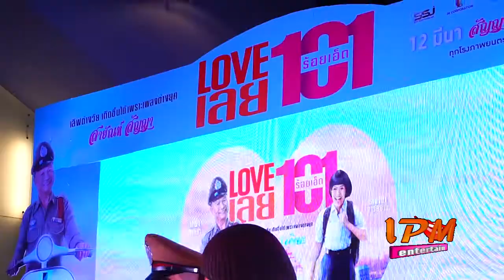ไขข้อสงสัย "หม่ำรักเด็ก" ในงานแถลงข่าวภาพยนจตร์เรื่อง LOVEเลย 101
งานแถลงข่าวเปิดตัวภาพยนตร์ไทยแนวรักอารมณ์ดี ใสซื่อ Love เลย 101 จัดงานแถลงข่าวไขข้อข้องที่มา หม่ำรักเด็ก ในงานเปิดตัวภาพยนตร์ นำทีมโดย หม่ำ จ๊กมก /ธัญญา อาร์สยาม /สมรักษ์ คำสิงห์ /นก (ภรรยาโหน่ง) /และแจ๊คเกอรีน พร้อมผู้กำกับเอ็กซ์ วัชระพงษ์ ถือได้ว่าเป็นผู้กำกับมือใหม่ป้ายแดงเลยก็ว่าได้ ผลิตโดย บริษัท บั้งไฟฟิล์ม จำกัด เป็นเรื่องราวเกี่ยวกับ รักต่างวัย แต่หัวใจตรงกัน เพราะเพลงต่างยุคของสายัณห์ สัญญา ที่หม่ำชื่อชอบจนกลายเป็นที่มาของจุดเกิดแรงบันดาลใจสู่ภาพยนตร์เรื่องนี้ ซึ่งภายในงานถือได้ว่าได้รับเสียงกร๊ดกร๊าดกันยกใหญ่ เมื่อพี่หม่ำโดดขึ้นเวลารับหน้าที่พิธีกร ก่อนจะเชิญชมตัวอย่างภาพยนตร์ ซึ่งความพิเศษ มีกาทำเป็น 2 ภาษา นั้นก็คือ ภาษาใต้ และ ภาษาอีสาน เรียกได้ว่าเอาใจคนดูทั่วภูมิภาคกันเลย หลังจากนั้นได้เชิญนักแสดงผู้กำกับขึ้นบนเวทีเพื่อร่วมพูดคุยเกี่ยวกับภาพยนตร์เรื่องนี้ และร่วมถ่ายภาพกับคณะผู้บริหาร ถ่ายรูปเป็นที่ระลึก ด้วยสีหน้าแห่งความสุข สำหรับใครที่เป็นคอหนังรักตคอมมาดี้ ห้ามพลาด กับ LOVEเลย 101 ทุกโรงภาพยนตร์ 12 มีนาคมนี้ สัญญานะ ว่าจะรักกัน แล้วพบกันเด้อจ้า